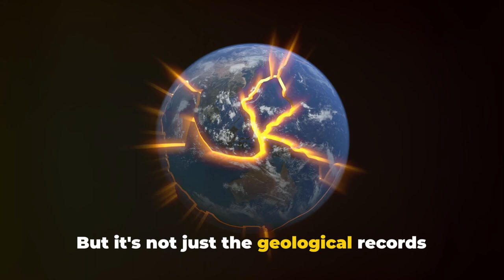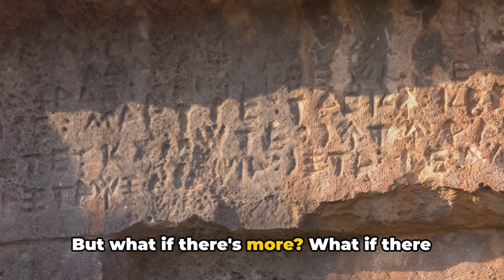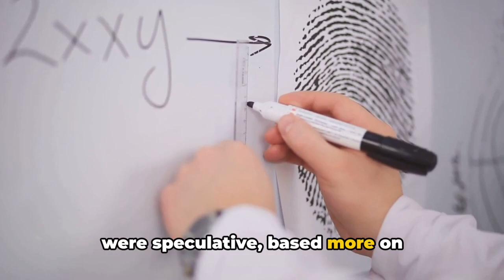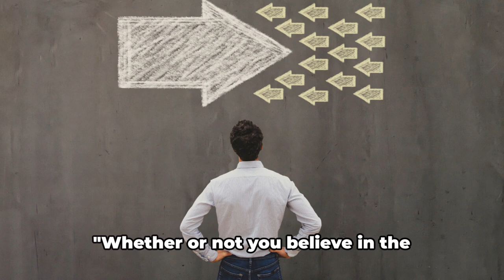Graham Hancock's"Fingerprints of the Gods", Explained!🏛️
🔍 Video Summary of Graham Hancock's revolutionary book, "Fingerprints of the Gods". Its a masterpiece and a perfect recipe for all the mystery seekers and historians. 🏛️From enigmatic ruins to advanced technologies, this summary promises to leave you spellbound. It will ignite your curiosity and broaden your understanding of our planet's rich history.
Hancock gave a TEDx lecture titled "The War on Consciousness", in which he described his use of ayahuasca, an Amazonian brew containing a hallucinogenic compound DMT, and argued that adults should be allowed to responsibly use it for self-improvement and spiritual growth. He stated that for 24 years he was "pretty much permanently stoned" on cannabis, and that in 2011, six years after his first use of ayahuasca, it enabled him to stop using cannabis. At the recommendation of TED's Science Board, the lecture was removed from the TEDx YouTube channel and moved to TED's main website where it "can be framed to highlight both Hancock's provocative ideas and the factual problems with his arguments".
OUTLINE:
00:00:00 Unearthing the Mysteries
00:02:06 The Evidence Unveiled
00:04:02 The Cataclysm
00:05:54 The Legacy
00:08:02 The Controversy and Conclusion